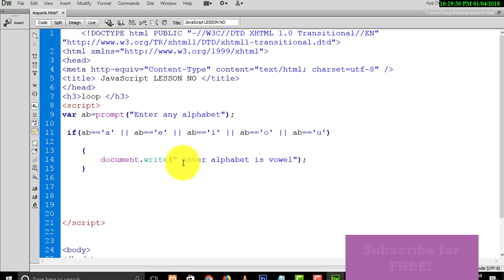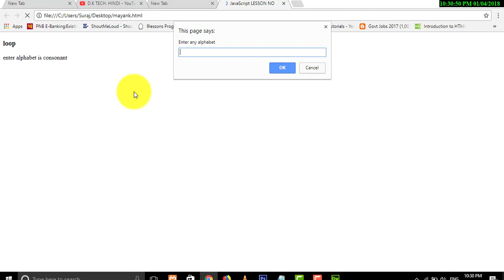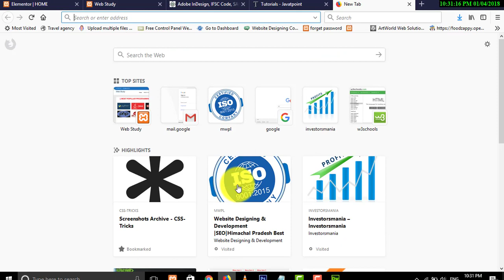[हिन्दी] [ Lesson -21 ] find vowel and consonant with if else | JavaScript for beginners in Hindi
Hi Learners!.
In this video we can learn how to find the give character is vowel or consonant with nested if else so lets see the program in JavaScript.

hum ap ko bilkul simple dhang se btayenge agr ap ko fer b koi topic ap ko smj nhi aata h ap hamin mail kr skte hm ya comment m bta skte hn hme ap ki help krne m behad khushi hogi.

आज हम JavaScript को Hindi में पढ़ने बाले है लेकिन इससे पहले कि आप JavaScript सीखना शुरू करें यह बहुत जरूरी है कि आप HTML और CSS सीख ले |

HTML सीखने के लिए यहां क्लिक करें|

दोस्तों JavaScript का नाम सुनकर सबसे पहले तो ये दो सबाल मन में आता है की

1. JavaScript क्या है? और
2. हम इसे क्यों सीखें ?
मैं पहले आपको आपको ये बताता हूँ की आप JavaScript क्यों सीखेंगे ?

दोस्तों अगर आप एक वेब डेवलपर या वेब डिज़ाइनर बनना चाहते है या आप अपनी खुद की वेबसाइट बनाकर पैसे कामना चाहते है तो ये बहुत जरूरी है की JavaScript को सीखें और JavaScript क्यों सीखें इसका जबाब ये है की जैसे आप HTML से किसी वेबसाइट का डिजाईन बना सकते है और CSS से उस डिजाईन में रंग भर सकते है लेकिन अगर आप चाहते है की

आप के वेबसाइट में एक इमेज अपने आप हर १ सेकण्ड में बदल रही हो या
आप ने कोई फॉर्म बनाया है और चाहते है की यूजर या जो आप के वेबसाइट पर लोग आते है बो अपना ईमेल आईडी उस फॉर्म में भर दे अब अगर बो यूजर अपने ईमेल आईडी की जगह अपना नाम लिख दे abc तो आप JavaScript की मदद से ये validate(मान्य) कर सकते है की यूजर जो ईमेल आईडी फॉर्म में भरेगा उसमे एक @ का symbol(प्रतीक/चिन्ह ) होना चाहिए और उस ईमेल आईडी में एक . का symbol(प्रतीक/चिन्ह ) होना चाहिए
अगर आप ये जानना चाहते है की जो यूजर या लोग आप के वेबसाइट पर आते है को किस वेब ब्राउज़र जैसे की गूगल chorme या मोज़िला firefox या इन्टरनेट explorer में से किस वेब ब्राउज़र से आप की वेबसाइट पर आते है
अगर आप ये जानना चाहते है की जो यूजर या लोग आप के वेबसाइट पर आते है वो किस देश के रहने बाले है ।
अगर आप चाहते है की आप के वेबसाइट पर वेब कैमरा(Web Cam) से लोग देख सके या माइक्रोफोन(Microphone) से बात कर सके तो ये सब तभी संभव है जब आप वेबसाइट में JavaScript का उपयोग करते है ।

अब तो आप समझ ही गए होंगे की JavaScript को क्यों सीखें अब पहले प्रश्न JavaScript क्या है ? इसके उत्तर में JavaScript का एक आसान(simple) सा परिभाषा(definition) देख लेते है –

JavaScript एक client side scripting language ( क्लाइंट साइड स्क्रिप्टिंग लैंग्वेज ) है ।

अब आप पूंछेगे की ये client side scripting language ( क्लाइंट साइड स्क्रिप्टिंग लैंग्वेज ) क्या है तो इसका उत्तर ये है की एक ऐसा स्क्रिप्टिंग लैंग्वेज जो वेब ब्राउज़र पर चलता(execute) हो और उसका सर्वर से कोई मतलब ना हो उसे क्लाइंट साइड स्क्रिप्टिंग लैंग्वेज कहते है ।

दोस्तों हो सकता है की अभी आप को ये डेफिनीशन या परिभाषा समझ में न आए तो आप को गबराने की जरुरत नहीं है आप जब वेब सर्वर( web server)

server side scripting languages जैसे की PHP के बारे में पढ़ेंगे तब आप इन चीजों को समझ पाएंगे|

This channel's aim is to teach Basic Internet concepts to Hindi and Urdu speaking people around the world. We will cover topics that are not generally taught in any class and by watching our videos you can learn how to use the Internet better. The Internet is one of mankind's best invention and we hope that you can learn how to use it better by watching our videos. Tune in every week for new videos.